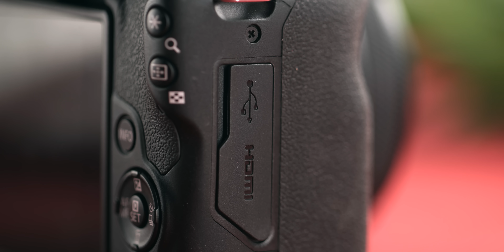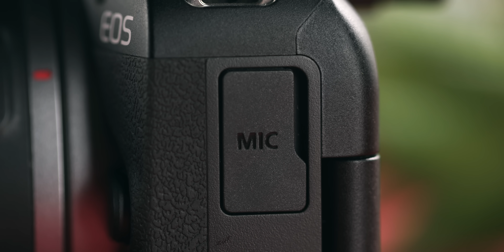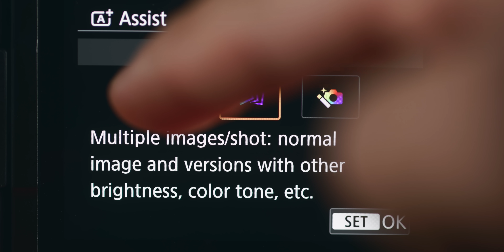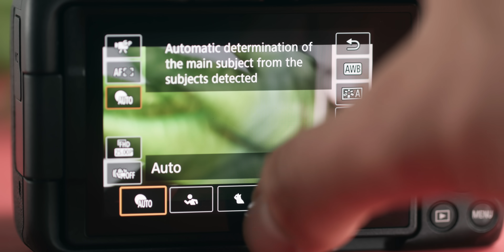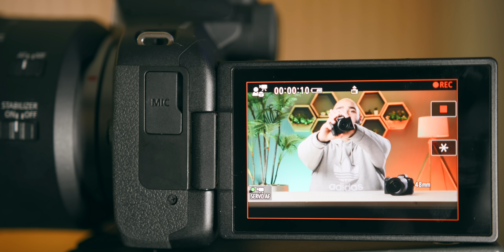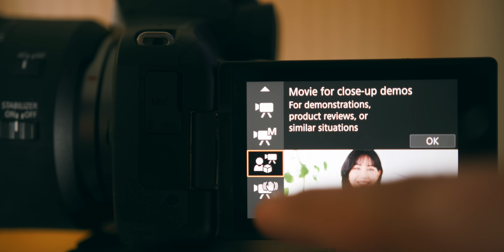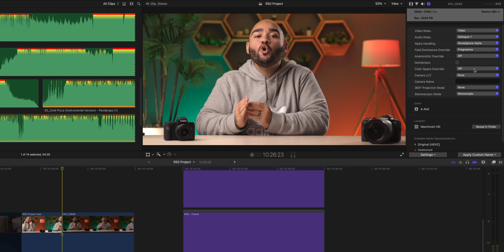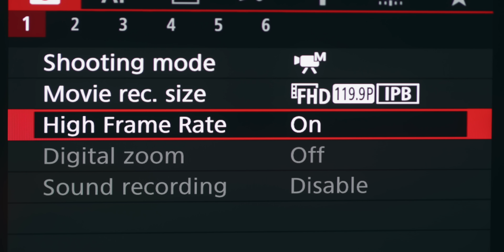Canon EOS R50 Review || أفضل كاميرا رخيصة لليوتيوب !!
أفضل كاميرا لصناع المحتوي واليوتيوبرز ... Canon R50